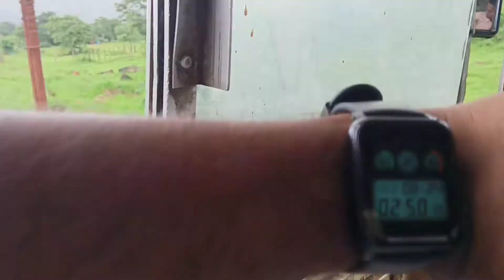माझी MSRTC GOVREMENT BUS JOURNEY आणि बस कंडक्टरची मुलाखत || RAIGAD To MANGAON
माझी MSRTC GOVREMENT BUS JOURNEY आणि बस कंडक्टरची मुलाखत

MSRTC
MSRTCKonkanJourney
KonkanVlog
Kokanvlog
Ganeshchaturthi
Kokanganeshchaturthi
msrtcbusaccident
msrtcbusticketbooking
msrtcelectroinnbus
Msrtcbushoking
marathivlog